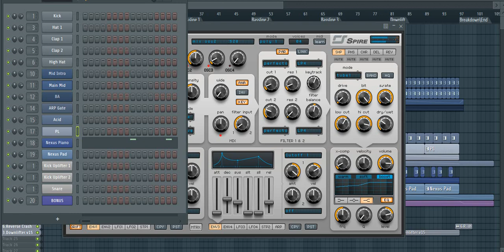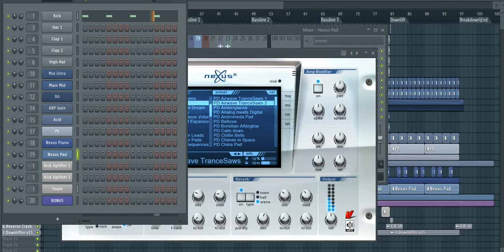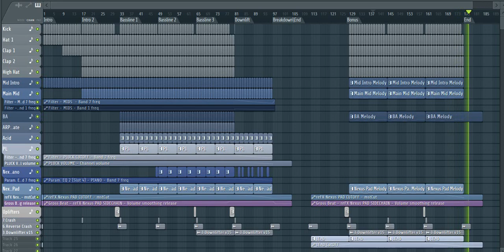FL Studio Short Remakes : Simon O'Shine & Ahmed Romel - L'absente Bassline Template Remake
Думаю, не треба нагадувати що всі проекти котрі я публікую - FREE)
Spire v1.1.9;
Nexus 2;
TAL USE (Ultra Simple EQ - TAL).
Давно думав зробити цей ремейк, і спочатку він не мав містити в собі кульмінацію, лише інтро та бейслайн. Але все ж  як бонус я її всучив.
Дякую за натхнення все ж доробити цей ремейк та опублікувати "q3wzeck"